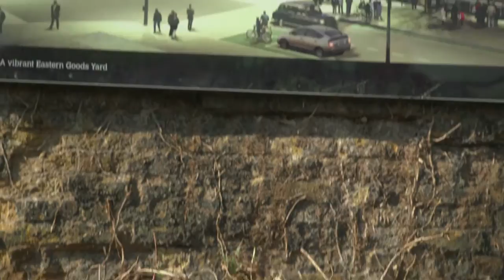Akademie X: Richard Wentworth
Richard Wentworth is a contemporary artist and contributor to Akademie X: Lessons in Art + Life. In this film he discusses the role of chance and opportunity in the creative life. To learn more from Richard and to purchase Akademie X go